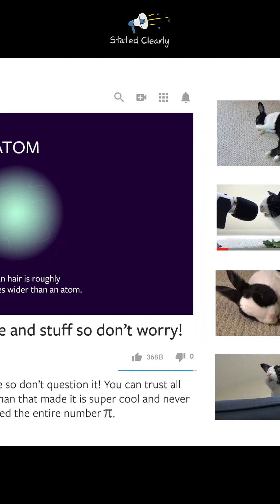Scientific Definitions: What is an Atom?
Simple Definition of an Atom:
Atoms are the fundamental building-blocks of chemistry.

Textbook Definition of an Atom:
An atom is a fundamental constituent of matter at the chemical level, consisting of a dense nucleus surrounded by a cloud of electrons. The nucleus, which contains the majority of the atom's mass, is composed of positively charged protons and electrically neutral neutrons. The electrons, which are negatively charged, orbit the nucleus at various energy levels, or shells, due to electrostatic forces of attraction between the opposite charges of the electrons and the nucleus. This arrangement not only dictates the atom's chemical properties through interactions via electron exchange or sharing with other atoms but also adheres to principles of quantum mechanics that describe the probabilistic nature of these subatomic particles' locations and motions.